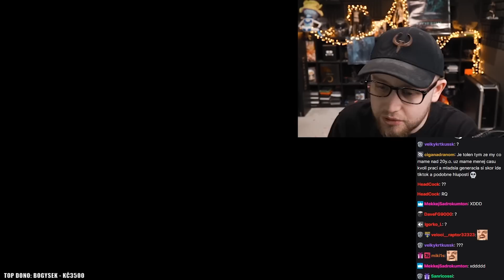Agrael to chce do 2 let UKONČIT?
Agrael se rozpovídal o tom, že Twitch na český scéně, nesleduje tolik lidí, jako dřív, protože už samozřejmě existuje více platforem, kde mohou lidé sledovat nějaký obsah a nebo obecně mají jiné zájmy, než třeba za Covidu, kdy Twitch trhal rekordy v počtu sledovanosti, lidé se mění, Twitch se mění.

Ale to neznamená, že to také nemusí být lepší, vždy je to o lidech a vždycky tomu tak bylo.

Takže, jak tohle celé dopadne, je jenom na nás.